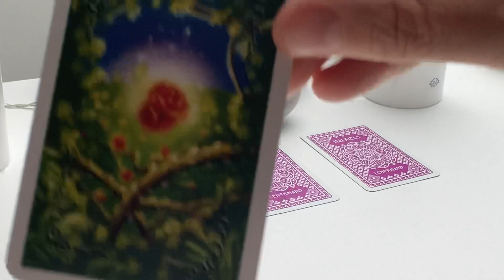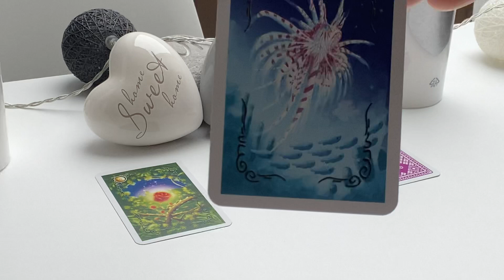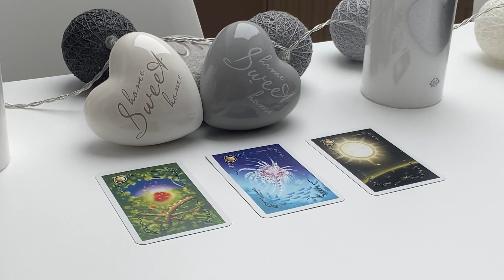Orakel | Tagesorakel | Kartenlegung | Botschaft für den 01.07.2020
sehr freue ich mich, dass Du hier bist!!! Dein Tagesimpuls..., viel Freude damit. :-)